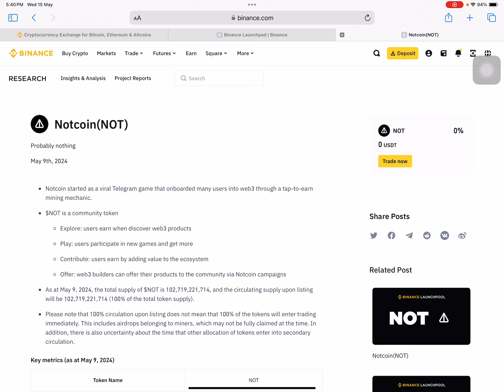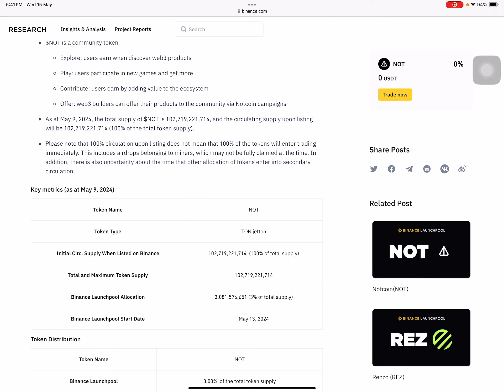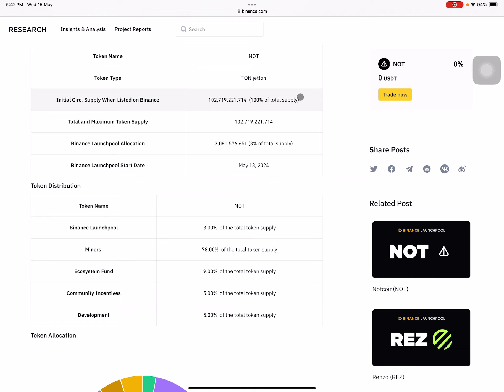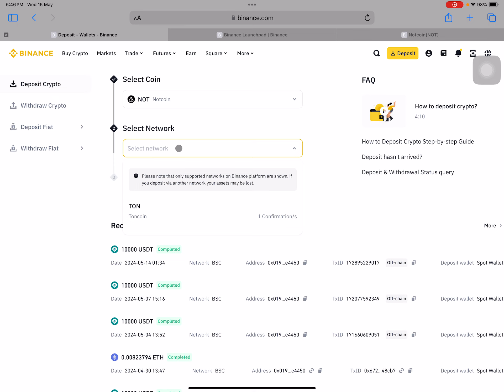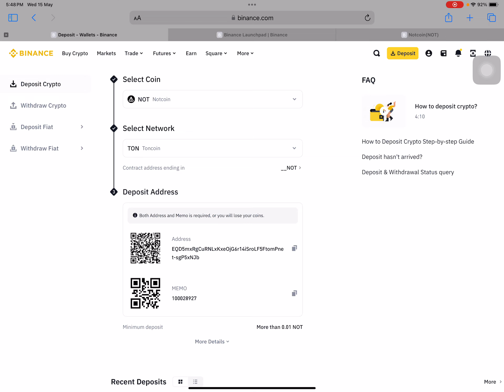▪️54th Binance Launchpool သို့ အားလုံးအမျှော်ကြီးမျှော်ခဲ့တဲ့ NOT coin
▪️”NOT” coin သို့ "ဘာမှမဟုတ်ဘူး" ဆိုတဲ့ Binance ရဲ့ ၅၄ ခုမြောက် Launchpool

NOT ဟာ click tp earn community အတွက်တော့ virtual reality အနေနဲ့ နည်းသည်ဖြစ်စေ၊ များသည်ဖြစ်စေ rewards တကယ် ဖြစ်သွားတဲ့ game တစ်ခု ဖြစ်ခဲ့ပါတယ်။ ဘာပဲဖြစ်ဖြစ် clickers တွေ အတွက်ကတော့ အမှတ်တရ ဖြစ်စရာပါ။

78% သော total supply က Miners (Gamers) တွေ လက်ထဲ ရှိနေပြီး၊ Listing လုပ်ချိန်နဲ့ တစ်ဝိုက်မှာ 100% Total Supply နဲ့ ထွက်လာမယ့် NOT coin ဟာ price ဘယ်လောက်မျှော်လို့ ရမလဲ? ဒီ Video မှာဆွေးနွေးထားပါတယ်။

CEX တွေပေါ်ကို deposit လုပ်တဲ့အခါ Address အပြင် Memo လည်း သေချာထည့်ပေးဖို့လိုအပ်ပါမယ်။

# Crypto Market ကို လေ့လာဖို့ Binance Account တစ်ခုမရှိသေးဘူးဆိုရင် ဒီ link ကနေ Binance Account တစ်ခုကို ဖွင့်နိုင်ပါတယ်။